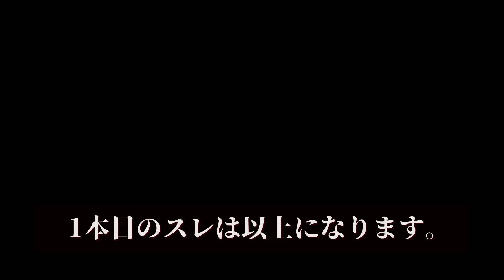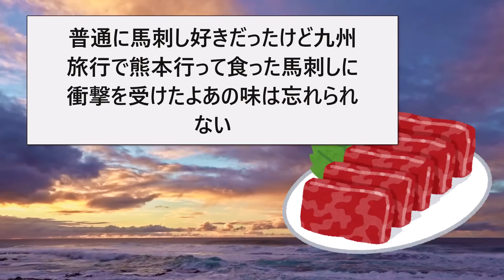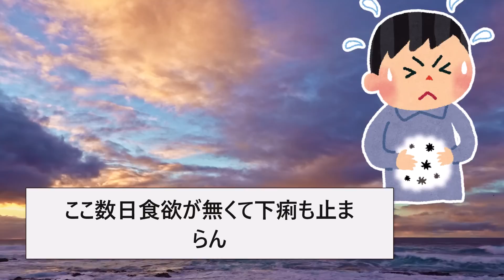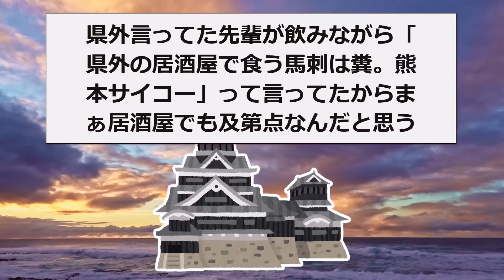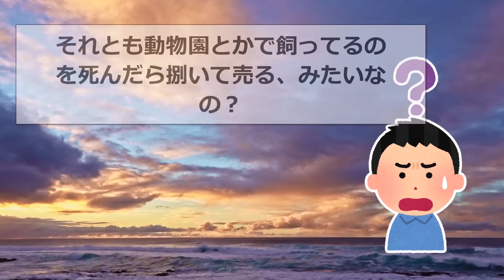【2ch面白いスレ】今からスーパーで買った馬刺し食っていくぞww【ゆっくり解説】